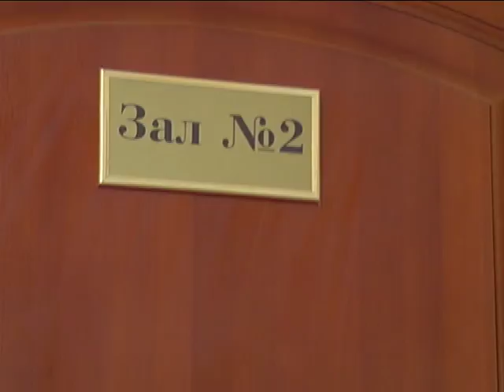Житель Большереченского района забил до смерти глухонемых пенсионеров (ЭКСКЛЮЗИВ)